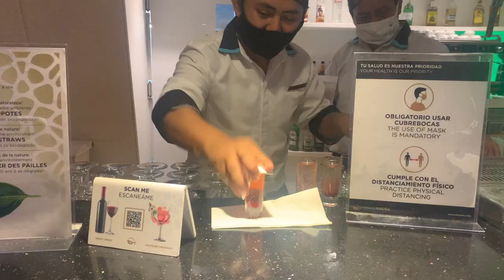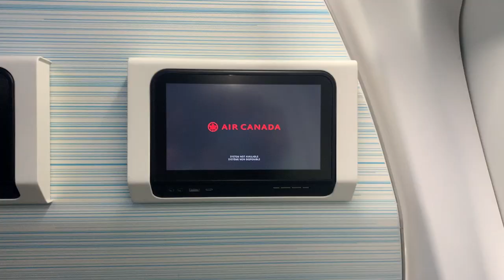VLOG #4: MEXICO 2021 - Islas Mujeres, VIP All Inclusive Resort, Catamaran boat ride, etc.⎮Hermantha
Salut le peuple!
Guess who went back to Mexico for a second time?! ME 🥳
I had such a good time relaxing with my cousins & sister for a week without having to worry about a single thing. I hope you enjoy this love and let me know which was your favourite part!

Instagram.com/hermanthaa.l
ABOUT ME
Country: Canada
Ethnicity: Haitian
Age: 23
I speak French, English, Haitian Creole & Spanish!
Isaiah 40:31